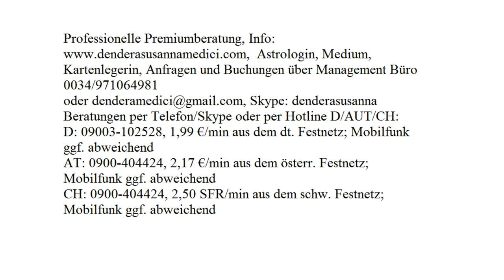Himmelsbotschaft: 14.10.2017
Astrologische Beratung: 250.-€/h
Mediale Beratung: 250.-€/h
Kartenlegen: 100.-€/h
Alternativ:
Hotline:
Bankverbindung:
Banco Sabadell
IBAN: ES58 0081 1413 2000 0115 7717
BIC: BSABESBB
Inhaber: Dendera Susanna Medici
Buchungen und Anfragen über das Management Büro:
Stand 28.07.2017